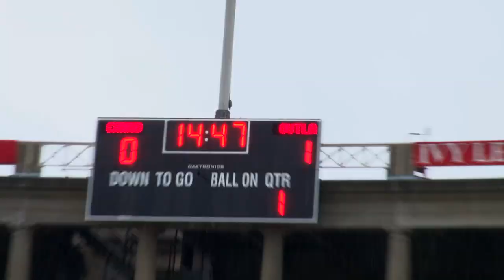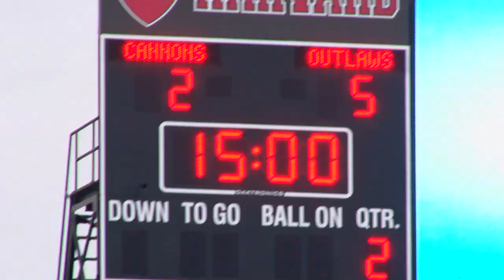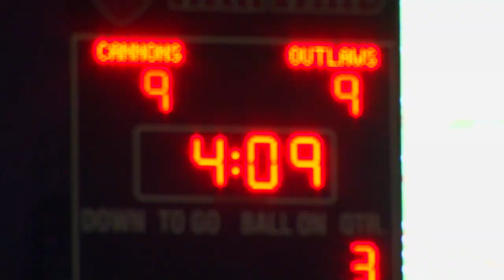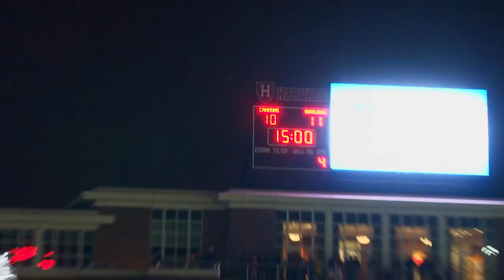Sounds of The Game: Denver Outlaws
Our cameras go in to the Outlaws locker room and huddle during the Outlaws week 3 win over the Cannons in Boston.

# MLLExclusive